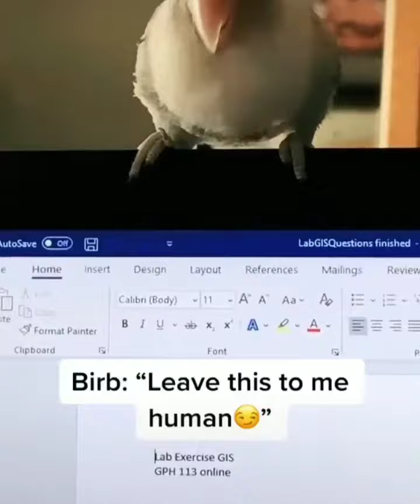Funniest Animals Best Of 2021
funny animal doing funny things
funny animal compliation 2021